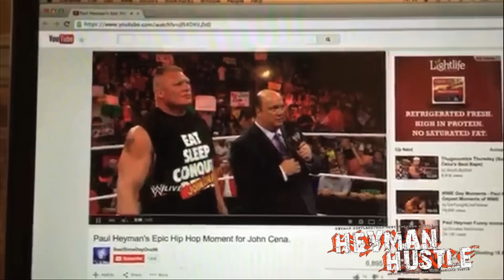WALE TALKS JERRY SEINFELD, LEARNS TO SPEAK YIDDISH FROM PAUL HEYMAN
THE HEYMAN HUSTLE IS DISTRIBUTED EXCLUSIVELY BY MAKER STUDIOS!

On the day this video is posted, Wale's "The Album About Nothing" is number one in the world on the Billboard 200. That's an amazing accomplishment for a hip hop artist from Washington DC who had to fight his way into the business and all the way to the top. On this episode of The Heyman Hustle, Wale shoots straight from the heart on what it took to get him from DC to Beverly Hills!